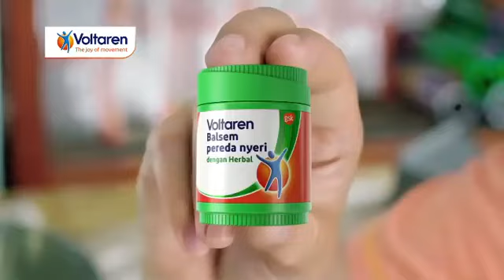[TVC] Iklan Voltaren Pereda Nyeri Balsem Herbal Baru Toko Warung Sembako Mayang Adrass 2020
Rasa nyeri mengganggu aktivitas anda
Baru Voltaren Balsem Pereda Nyeri dengan Herbal
Bekerja pada beberapa titik nyeri
Melegakan dan bantu redakan rasa nyeri

2020 Iklan Voltaren Pereda Nyeri Balsem Herbal Baru Toko Warung Sembako Mayang Adrass TV Commercial Indonesia